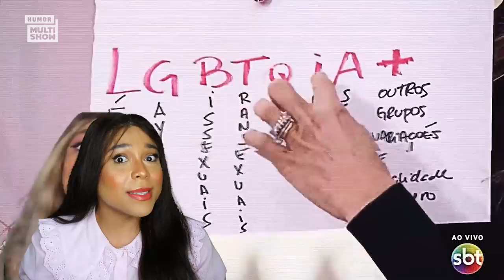Blogueirinha - Quem Me Conhece Sabe | Faixa a Faixa | Humor Multishow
O álbum mais esperado do Brasil (e de Los Angeles também, tutupom) está entre nós! 🙌 Blogueirinha fez um FaixaAFaixa especial para os fãs brasileiros contando detalhes sobre cada música do melhor lançamento do mundo! ⚡

🎥 ASSISTA TAMBÉM 🎥